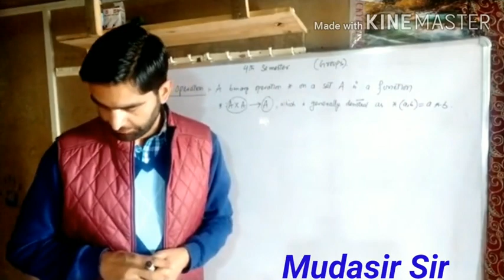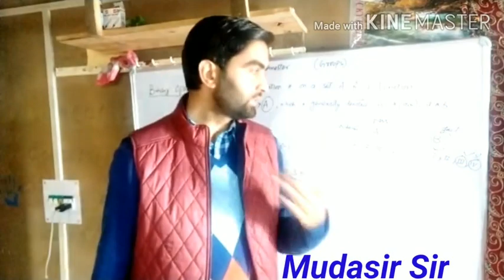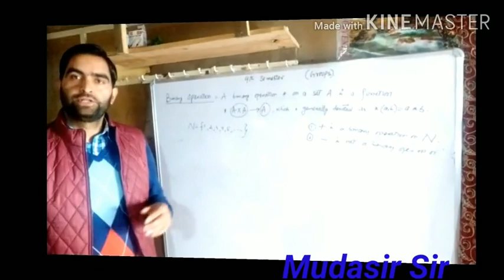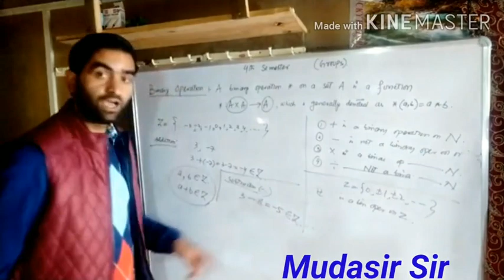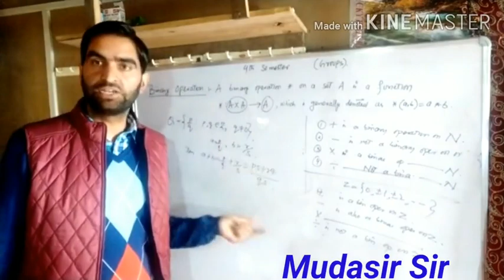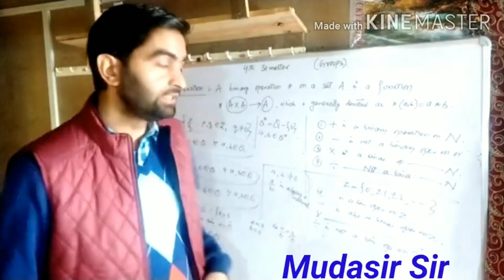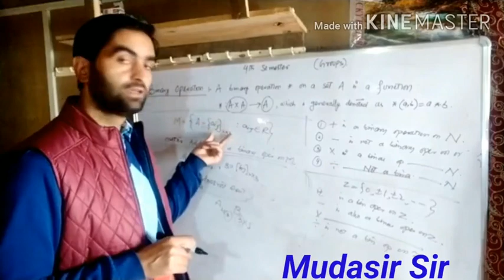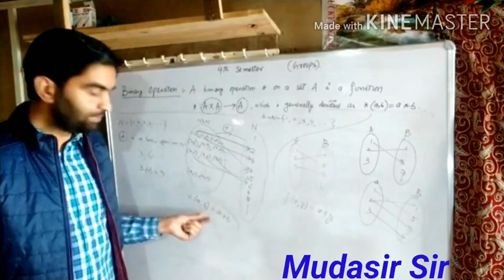Binary operation (for UG 4th Sem and 12th class students) (By Professor Mudasir_)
Professor Mudasir
Mudasir Sir's Mathematics Classes.

Binary operation